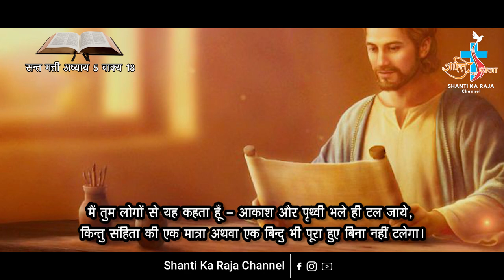AAJ KA VACHAN 12 FEBRUARY 2023 MATHEW 5-18